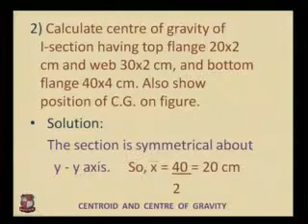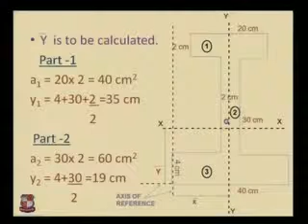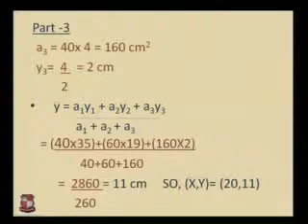Khushbu Shah Engineering Mechanics Centroid & Centre of Gravity 3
Khushbu Shah-Shree N M Gopani Polytechnic Institute, Ranpur-Engineering Mechanics-Centroid & Centre of Gravity-4.2 Compute Centroid & centre of gravity in different shape and lamina.